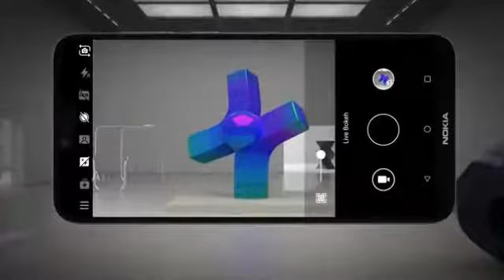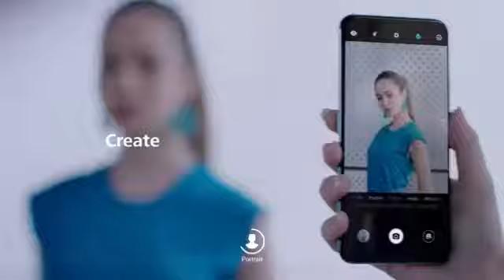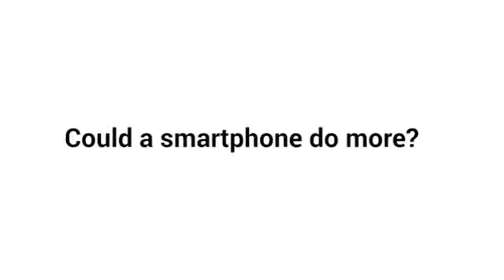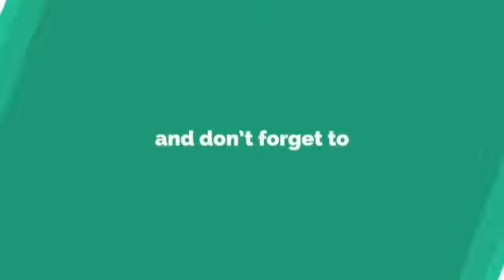Upcoming Best Smartphones Under 20000!!